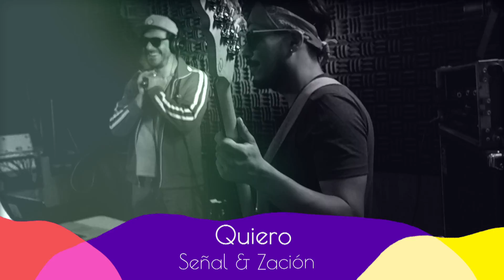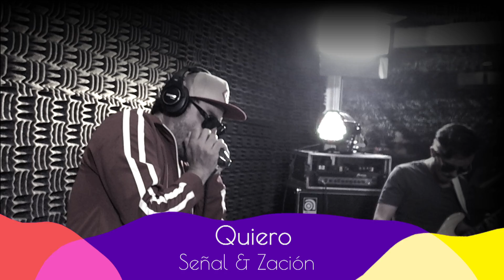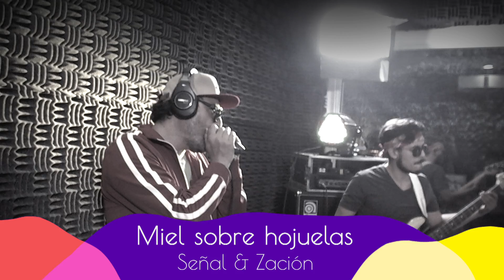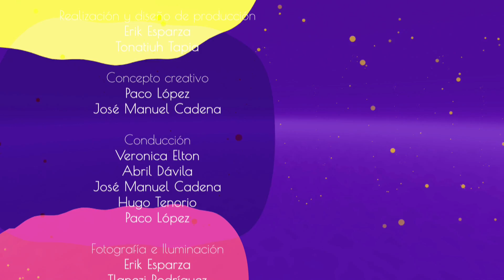Señal & Zación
Señal & Zación es un ecléctico quinteto que fusiona el rap, hip hop funk, rock y blues; la lírica es responsabilidad del Mc Señal, con la esquina de la calle como fuente de inspiración, interacción e intercambio de ideas.